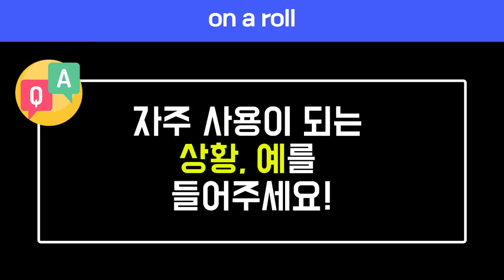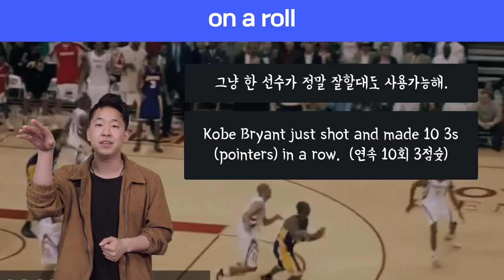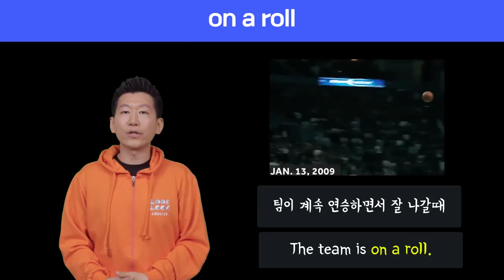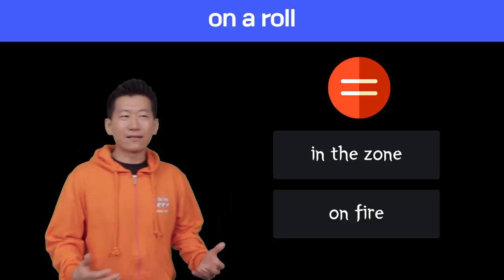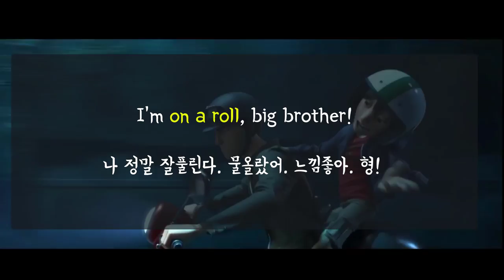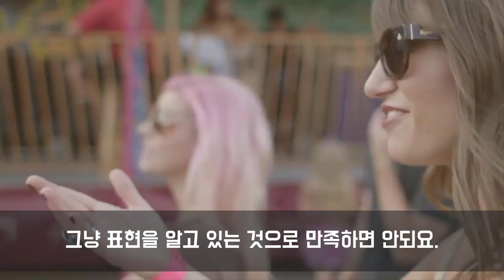🔥 원어민표현 #77. on a roll |미국영어회화100||룩룩잉글리쉬 (feat. in the zone, on fire)